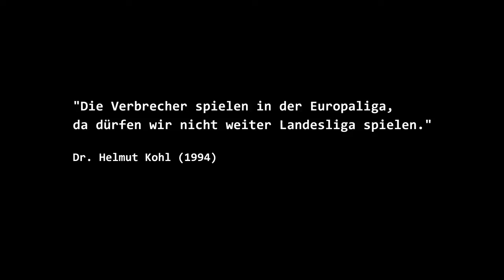Jenk Saborowski: Operation Blackmail. Piper Verlag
Schnell, explosiv, hochaktuell -- rasantes Actionkino.

In Paris wird eine junge Bankangestellte auf offener Straße erschossen, in Bologna stirbt ein ranghoher Mitarbeiter desselben Instituts bei einem Anschlag. Per E-Mail fordern Erpresser 500 Millionen Euro, sonst werden weitere der 60.000 Mitarbeiter irgendwo in Europa sterben. Ein Fall für die geheime, grenzüberschreitend agierende Eliteeinheit ECSB. Agentin Solveigh Lang und ihr Team ermitteln, kompromisslos und mit modernsten Methoden. Als sie erkennt, wie skrupellos und gerissen ihr Gegner wirklich ist, beginnt ein gnadenloser Wettlauf gegen die Zeit.